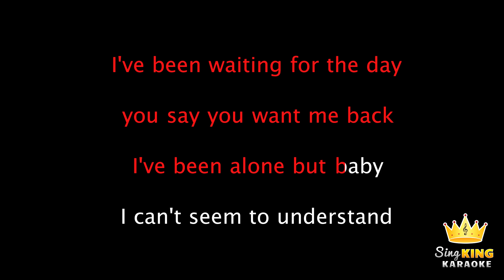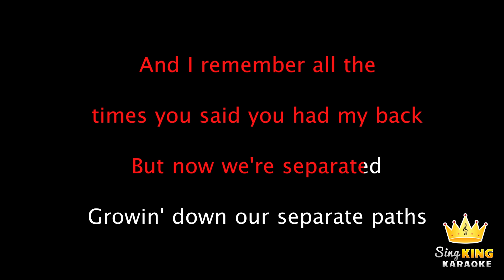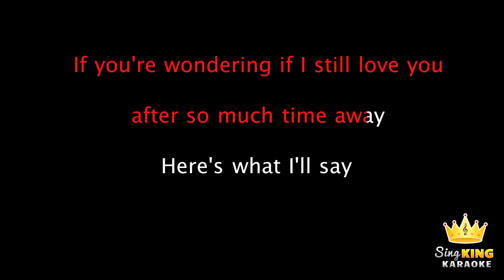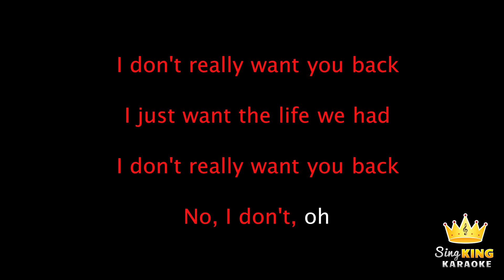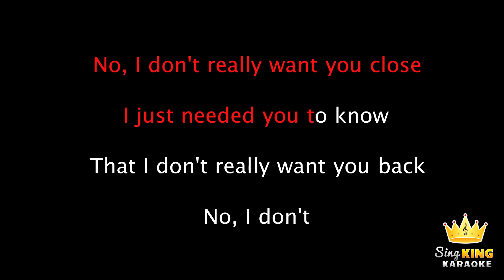AJ Mitchell - I Don't Want You Back (Karaoke Version)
Karaoke sing along of "I Don't Want You Back" by AJ Mitchell from Sing King Karaoke

Karaoke sing along of “I Don't Want You Back” by AJ Mitchell by Sing King Karaoke.